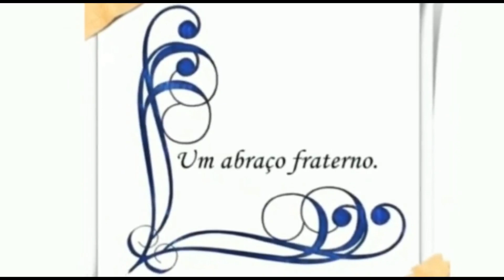MANACÁ-DA SERRA, MANACÁ-DE-CHEIRO E QUARESMEIRA ( Diferenças e semelhanças)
Neste vídeo mostro o manacá-da-serra variedade anã, a quaresmeira e o manacá-de-cheiro (ou manacá-de-jardim) e explico as diferenças e semelhanças entre eles.
Manacá-da-serra, nome científico: Tibouchina mutabilis
Manacá-da-serra variedade anã, nome científico: Tibouchina mutabilis nana
Manacá-de-cheiro (ou manacá-de-jardim), nome científico: Brunfelsia uniflora
Quaresmeira, nome científico: Tibouchina granulosa
Lagarta (ou borboleta) do manacá: Methona themisto